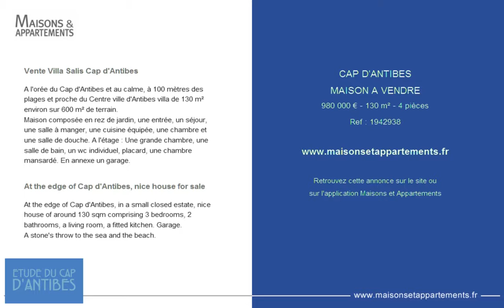CAP D'ANTIBES - MAISON A VENDRE - 980 000 € - 130 m² - 4 pièces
Référence : 1942938

Vente Villa Salis Cap d'Antibes
A l'orée du Cap d'Antibes et au calme, à 100 mètres des plages et proche du Centre ville d'Antibes villa de 130 m² environ sur 600 m² de terrain.
Maison composée en rez de jardin, une entrée, un séjour, une salle à manger, une cuisine équipée, une chambre et une salle de douche. A l'étage : Une grande chambre, une salle de bain, un wc individuel, placard, une chambre mansardé. En annexe un garage.

At the edge of Cap d'Antibes, nice house for sale
At the edge of Cap d'Antibes, in a small closed estate, nice house of around 130 sqm comprising 3 bedrooms, 2 bathrooms, a living room, a fitted kitchen. Garage.
A stone's throw to the sea and the beach.

Cette annonce vous est proposée par l'agence ETUDE DU CAP D ANTIBES